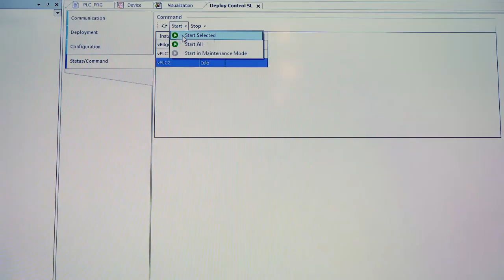PLC Virtualization with CODESYS | Toradex at Embedded World 2024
We interviewed Roland Wagner, Head of Product Marketing at CODESYS, at Embedded World 2024 about their latest advancements in PLC technology!

Discover how CODESYS is leveraging Torizon to lead the market with their innovative approach to virtualizing PLCs on various devices, including the latest ARM-based systems.

At the event, CODESYS was able to demonstrate these technologies on a cutting-edge Toradex Verdin board with our industrial embedded Linux distribution, Torizon, and the new NXP i.MX 95 SoC. It showcased the power and flexibility that Torizon offers for control applications.

You'll also learn about the capabilities of running multiple virtual PLCs on a six-core CPU, integration with technologies like EtherCAT, and the future potential for functional safety in virtualized PLC environments with containers, like the ones provided in the Torizon development environment.